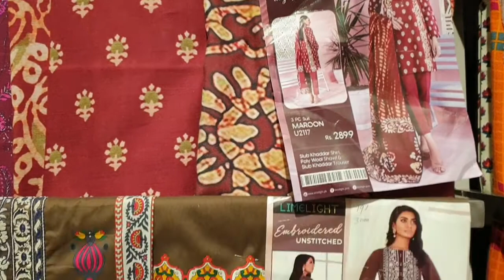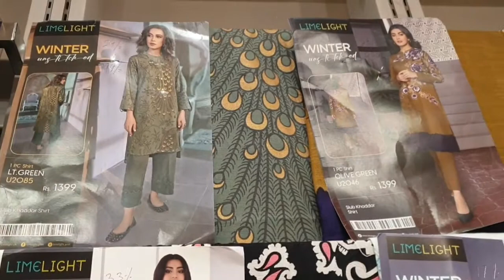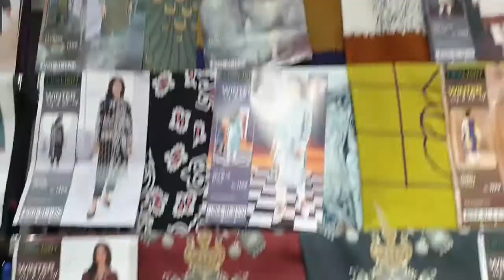Limelight Sale on Winter Collection 2022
Limelight sale on Winter Collection 2021
Sale on Khaddar Collection and linen Collection
Limelight Winter Collection sale 20% Go and buy